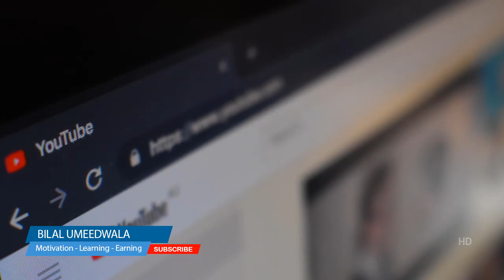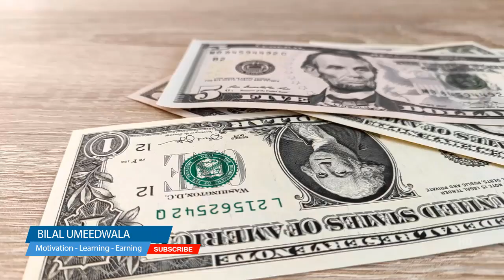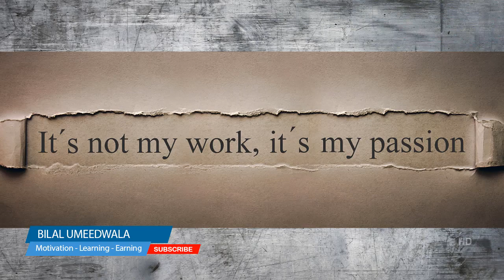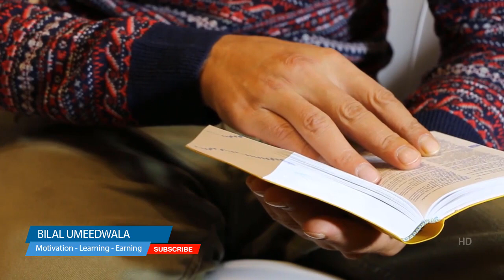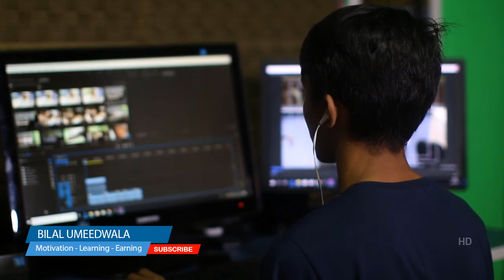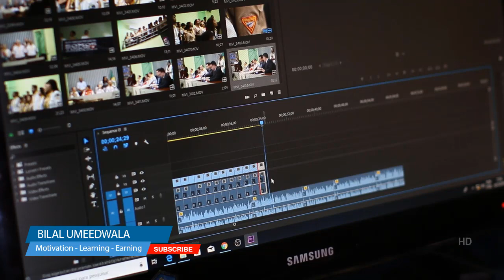Before creating a new youtube channel | Amazing Tips | Bilal Umeedwala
Best & Affordable Hosting with FREE Domain